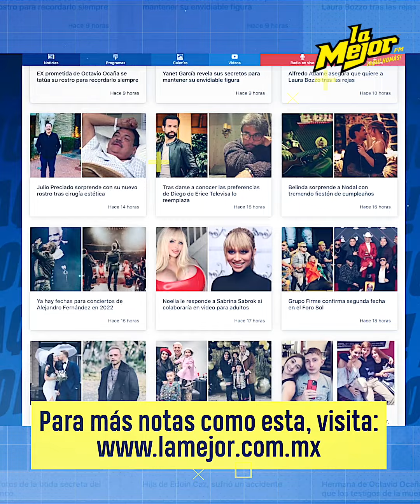Chiquis Rivera confiesa su secreto para bajar de peso 👀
La cantante, Chiquis Rivera, reveló cuál es su secreto para bajar de peso y mantener la hermosa figura que tiene. 🙌🏻